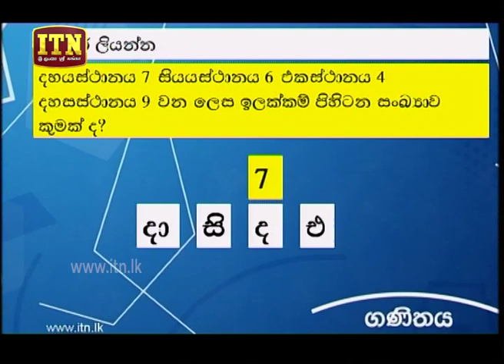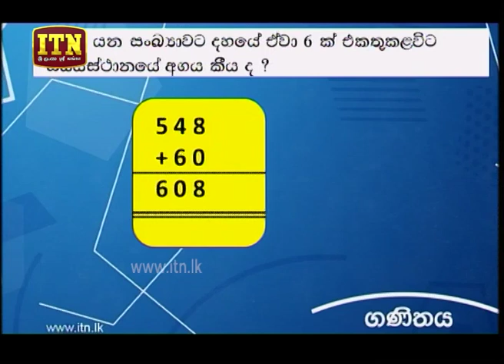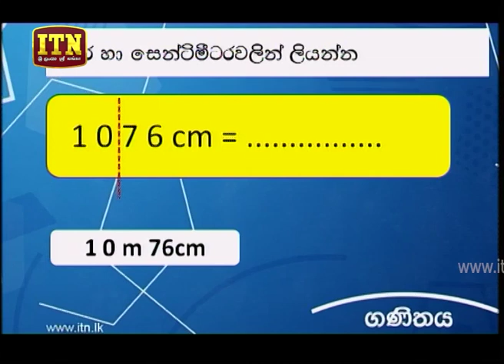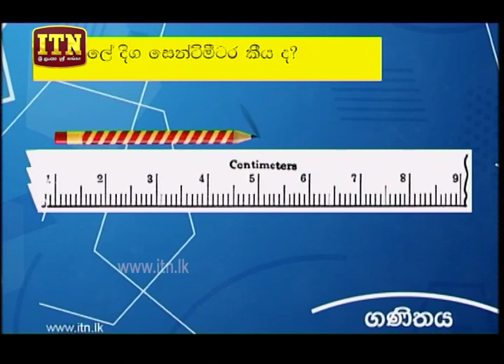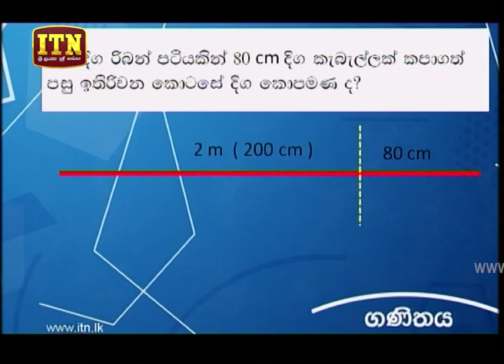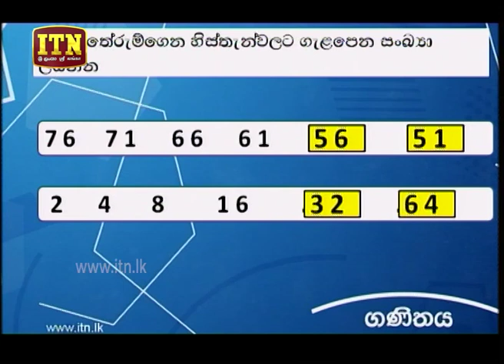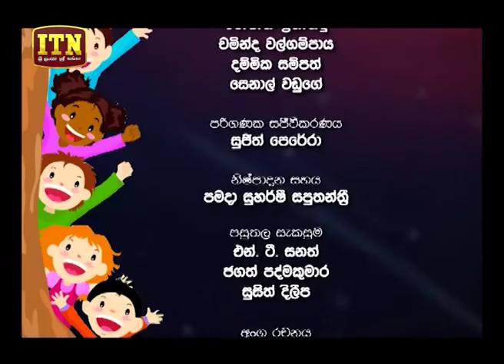Nenasa - (2019-08-23) | ITN